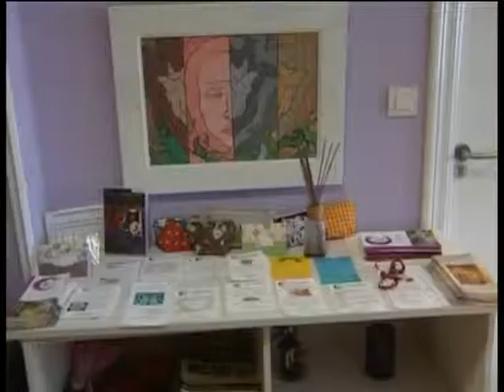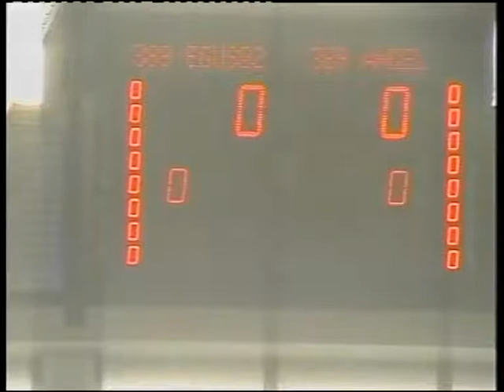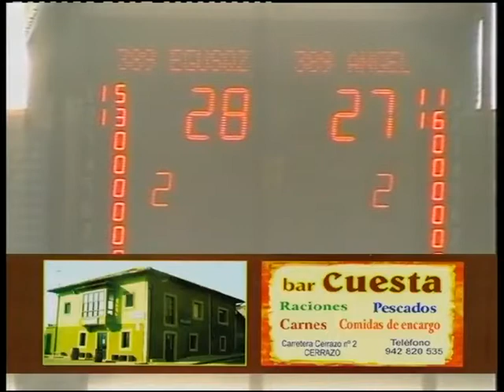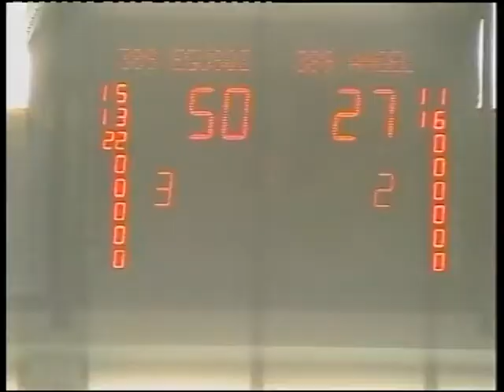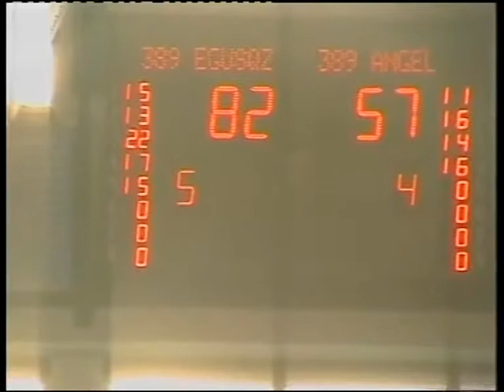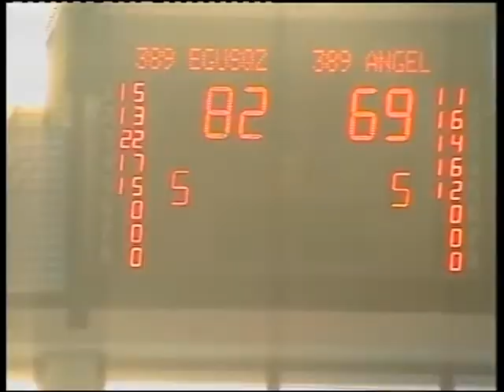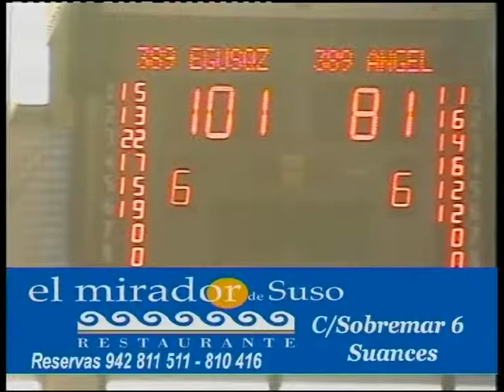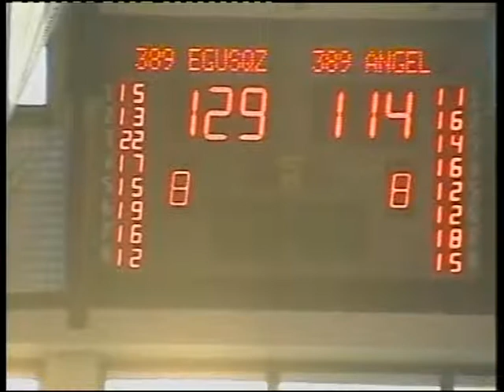SB CTO ESP IND 1 SEMIFINAL